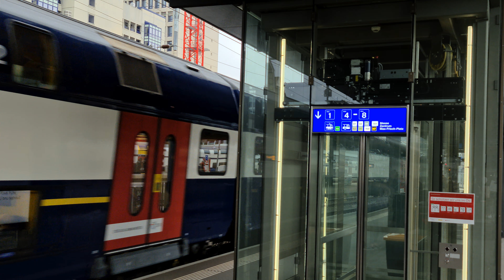Bahnhof Oerlikon 8k video beim Züge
Der Bahnhof Zürich Oerlikon (442 m ü. M.) ist der achtgrösste Bahnhof der Schweiz, einer der 13 SBB-Bahnhöfe auf dem Gebiet der Stadt Zürich und liegt im gleichnamigen Quartier Oerlikon. Seit Ende 2016 besitzt er acht Gleise und eine eigene unterirdische Einkaufspassage mit insgesamt 27 Geschäften. Der Bahnhof der bis 1934 unabhängigen Gemeinde Oerlikon gehört zu den ältesten der Schweiz und ist bis heute einer der wichtigsten Punkte im Schweizer Schienennetz. Praktisch alle Züge, die Zürich in die Richtungen Norden und Nordosten verlassen, müssen Oerlikon passieren. Der Bahnhof ist deswegen eines der Nadelöhre im Grossraum Zürich. Elf Linien der S-Bahn Zürich verkehren über Oerlikon und von dort in vier verschiedene Richtungen (Seebach, Glattbrugg, (Opfikon)-Flughafen oder Wallisellen). Ebenfalls verkehren drei Tramlinien sowie diverse Buslinien ab dem Bahnhof Oerlikon.